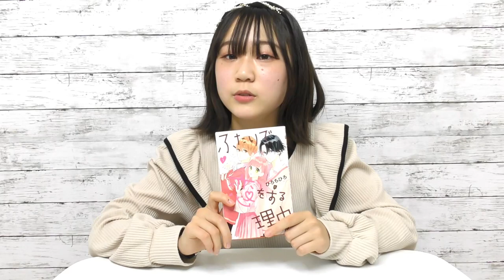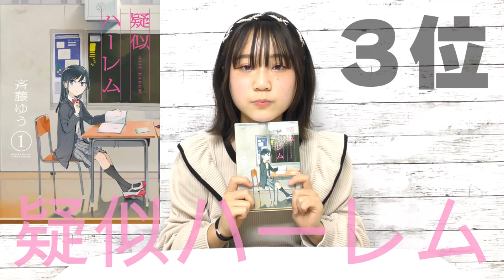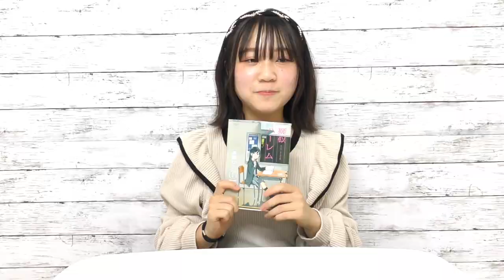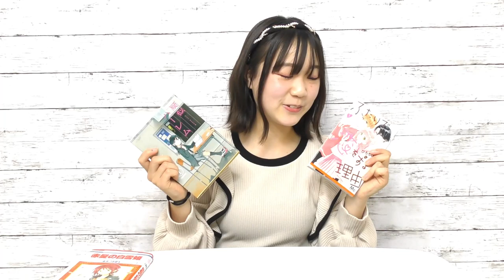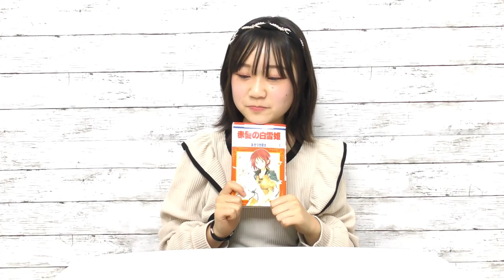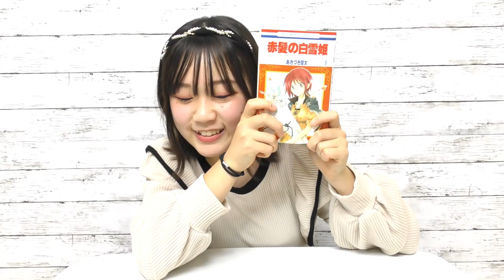絶対に読んでほしい‼JS6が選ぶ！おすすめ恋愛マンガ BEST５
ルームツアー 新築 リフォーム 輸入住宅 インテリア 最近恋愛マンガ(少女コミック)にハマってます。まだまだ読めてないものもあるのでまた第二弾もやりたいと思います！！

またみてね♪